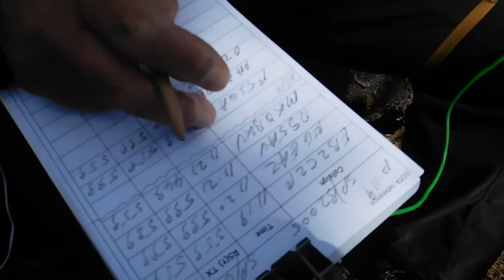Victor SP/GI4ONL/P operating in Morse Code (CW) on Turbacz SP/BZ-005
Here we see Victor GI4ONL from Northern Ireland operating as SP/GI4ONL/P in Morse using his single paddle morse key strapped around the knee. Note the digital watch fixed to the strap.  Victor uses the watch to accurately log the times of the contacts he makes.  There is no Morse sidetone on the video as Victor is using headphones with the HB1B CW Transceiver loaned to him by Marcin SQ9OZM.

Accompanying Victor on this day activating SP/BZ-005 Turbacz and later SP/BZ-006 Kudlon was Marcin SQ9OZM/P and Phil SP/G4OBK/P.

We started this linear walk from the bottom of the ski lift (the lift was not working on 22nd April 2016) at 10.15am, and returned to the car at the other end of the walk at 8.00pm. Distance walked was 20.1 Km with an ascent of 1108m. We had a long lunch in the mountain hut on BZ-005 with just the one large beer and a large lunch to see us on our way...